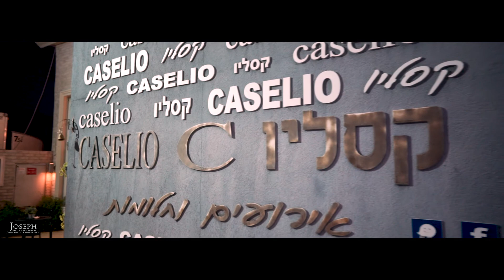הילייט עידן & בן, צילום ועריכה יוסי מסילתי JOSEPH 052-4386808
לאתר החברה:
צילום ועריכה: יוסי מסילתי "JOSEPH"